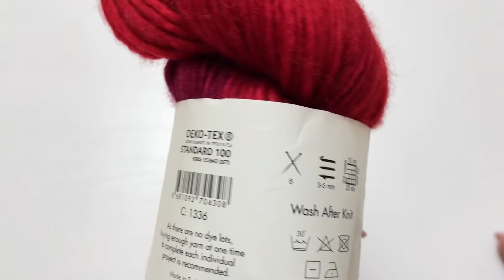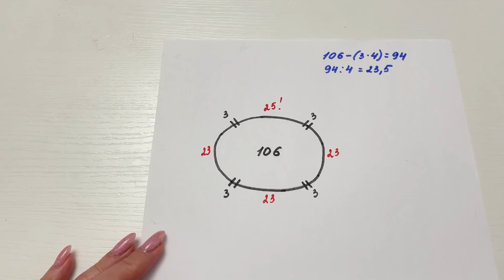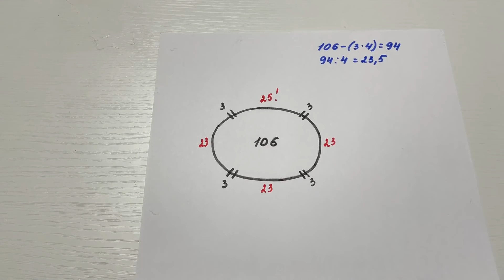Двухслойная шапка «Камелот» мастеркласс